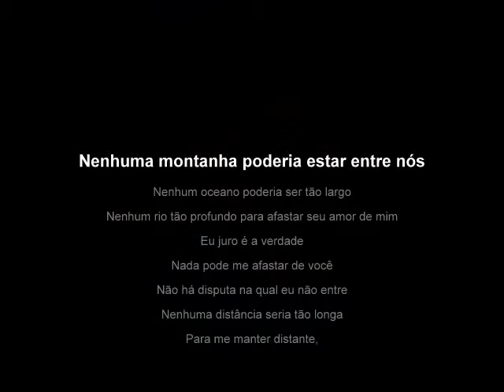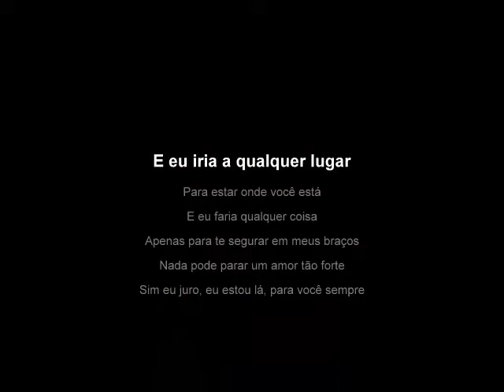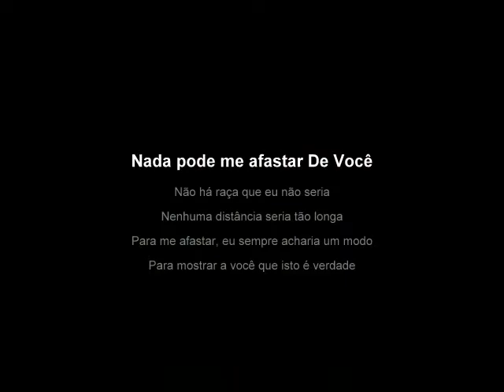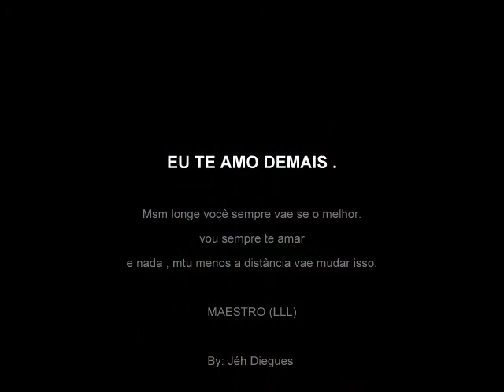Msm longe. sempre perto (L)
você é uma coisa inesplikavel. um dom da natureza. uma joia rará. so posso te dizer que EU TE AMO e q você vai faze falta dmais (Y'